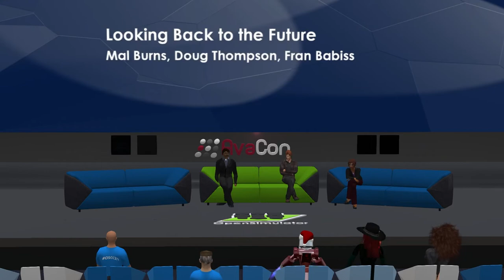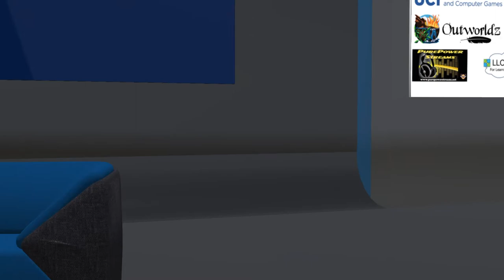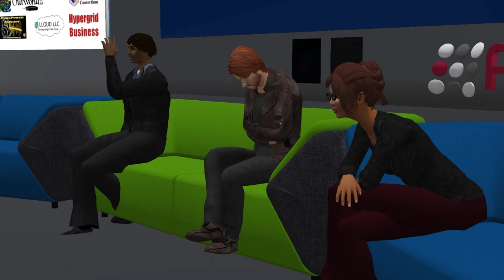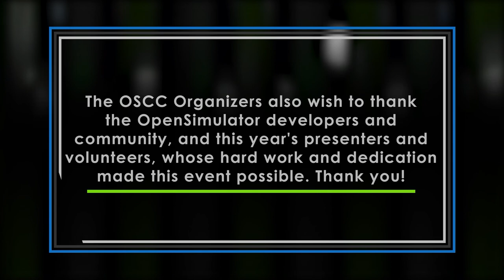OSCC21: Looking Back to the Future (panel)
Panel discussion moderated by Mal Burns.

Expected panelists:

Dr. Fran
Doug Thomopson